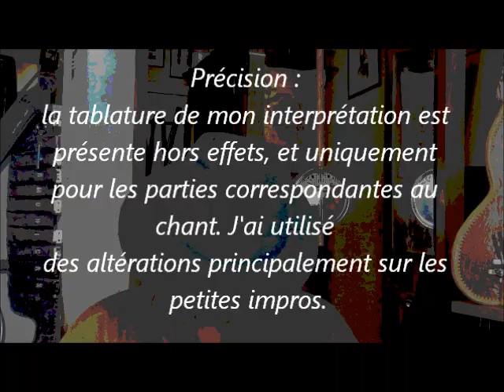Harmonica, Low D ou D (ré grave ou ré) essai du jour sur "la camera 21", Adriano Celentano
C'est un essai sur ce titre , je joue souvent du Celentano, mais j'avais oublié ce morceau qui a été peu diffusé en France. Ci-dessous les paroles, pour les italophones : La camera 21

La camera ventuno
le tende bianche e blu

la stessa camerieracon un anno in più

Un rubinetto perde
mi dice lei di là

ma dire che lo so
come si fa

Ci penso a tutto io

mi aveva detto lei

dormiamo lì

mangiamo poi dai miei

Ed era così moglieche
la scoprivo allora
con tutte le sue voglie
di conquistarmi ancorae
io… e io… e io…

Pensavo a quella notte

con l'altra proprio lì

che bello il temporale
quando si è così

Pensavo giù al portiere

che fosse furbo un pò
e che non mi chiedesse

come sto

Che bella che è mia moglie

e la scappavo via

è meglio di quell altra
e poi è mia

e poi capisce e penso
io a niente e più a nessuno

adesso si che ha un senso
la camera ventuno
e poi… noi… noi…